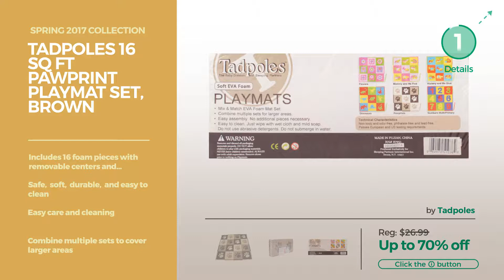Collection By Tadpoles Featured Home Décor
Black Friday 2018 Home Decor, Now Live!
Shop for Featured Home Décor Collection By Tadpoles Spring 2017 Collection
Tadpoles Four Bulb Chandelier, White Bulb Chandelier, White

Tadpoles Three Bulb Chandelier, White Diamond Bulb Chandelier, White Diamond

Tadpoles 16 Sq Ft Hearts and Stars Playmat Set, Pink/Purple/White Hearts and Stars Playmat Set, Pink/Purple/White

Tadpoles Table Lamp Chandelier in Pink Sapphire Lamp Chandelier in Pink Sapphire

Tadpoles One Bulb Shaded Chandelier, Pink Shaded Chandelier, Pink

Tadpoles 16 Sq Ft Playmat Set, Blue/Brown Playmat Set, Blue/Brown

Tadpoles 16 Sq Ft Pawprint Playmat Set, Brown Pawprint Playmat Set, Brown

Tadpoles Mini Chandelier Table Lamp, Pink Chandelier Table Lamp, Pink

Tadpoles 12" Playmat, 9 Piece Set, Natural Wood Print Playmat, 9 Piece Set, Natural Wood Print

Try also: TadpolesFour, TadpolesThree, Tadpoles16, TadpolesTable, TadpolesOne, TadpolesMini, Tadpoles12"